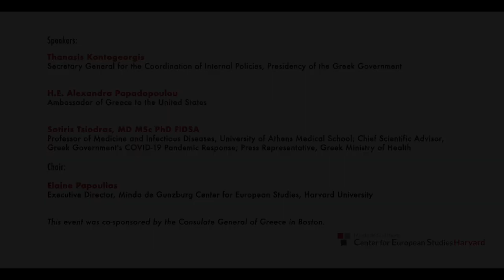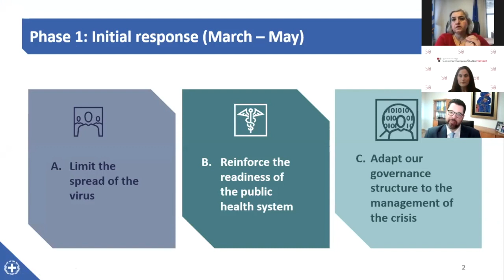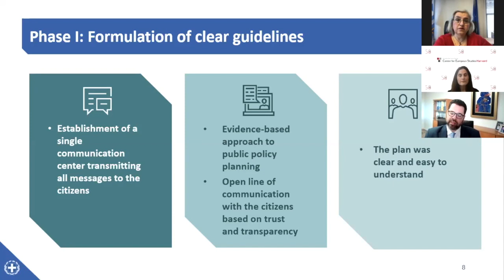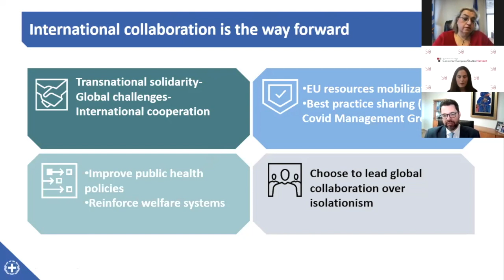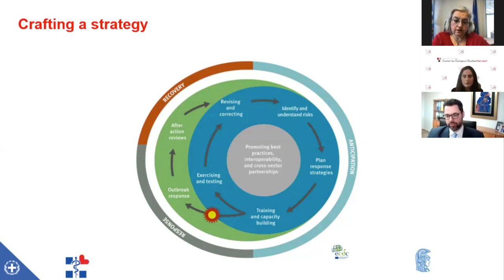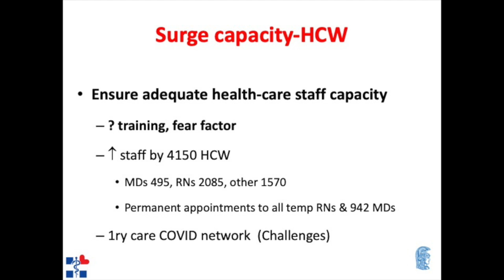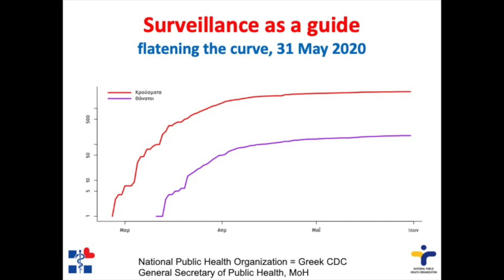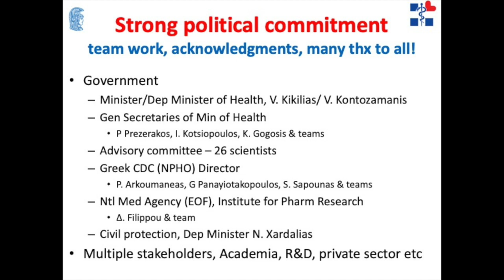Greece’s Success in Confronting the Global Pandemic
With an economy and health care system atrophied by a decade-long crisis, a population that is the EU’s second oldest and the prevalence of intergenerational families living in close quarters, the impact of COVID-19 in Greece could have been disastrous. Yet Greece’s record on managing the pandemic has been a success story: the country has experienced among the lowest reported cases of COVID-19 and related deaths in all of Europe, and at the peak of infection used only a fraction of its hospital bed capacity.